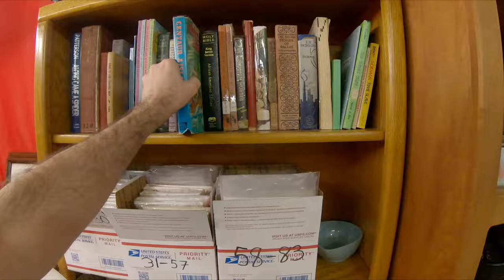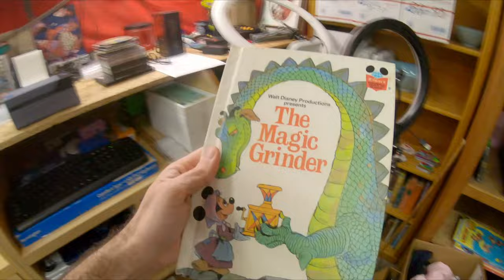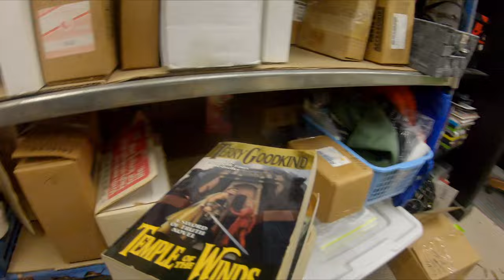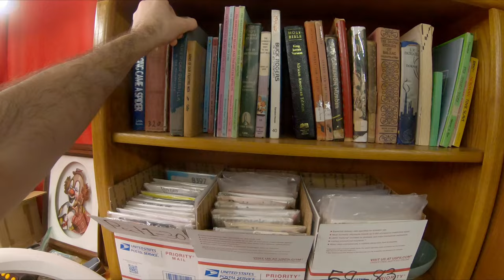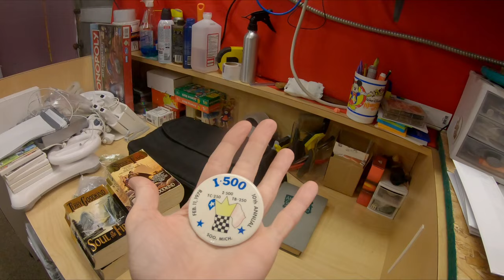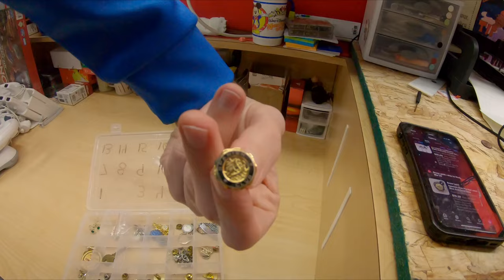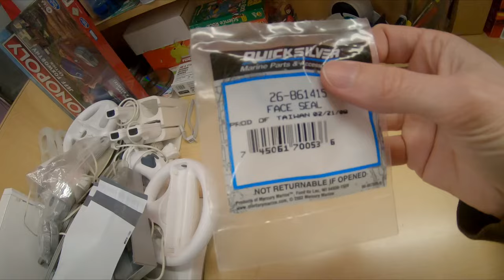What Sells On eBay